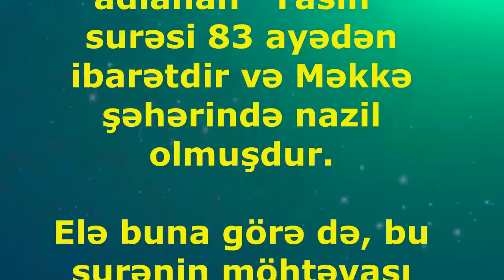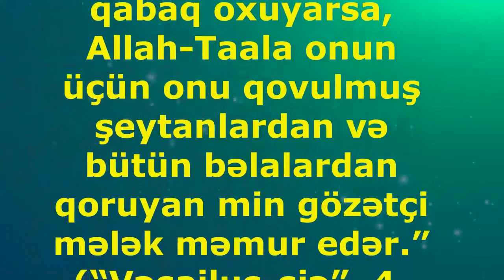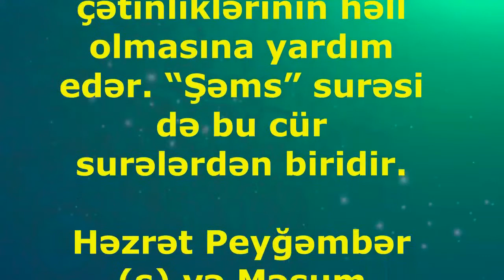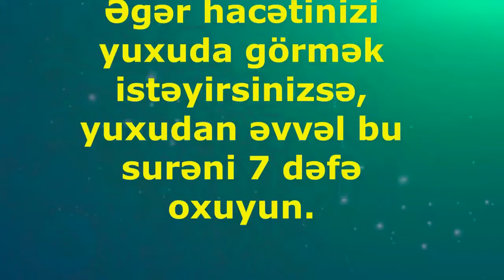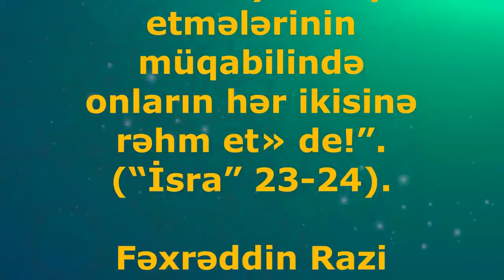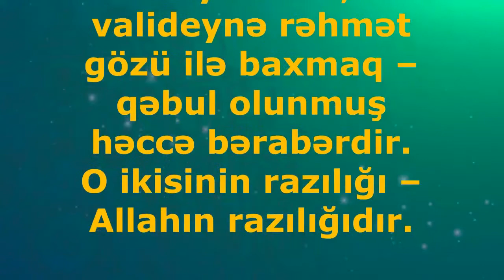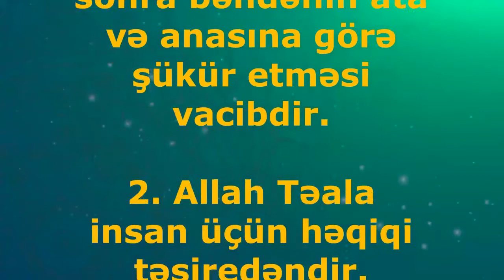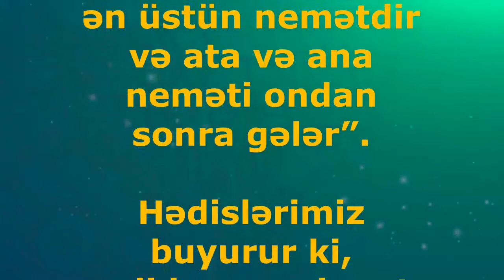Hər kim onu gecə yatmazdan qabaq oxuyarsa və belə dua eləsə